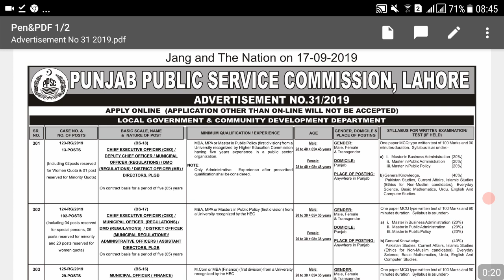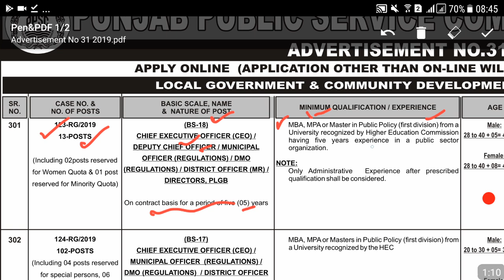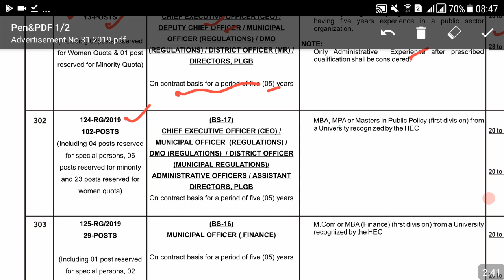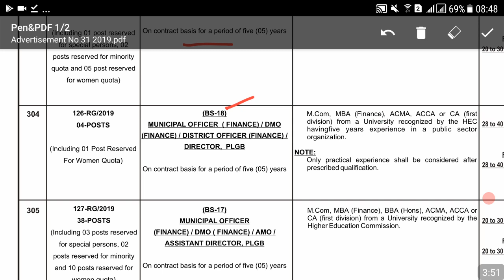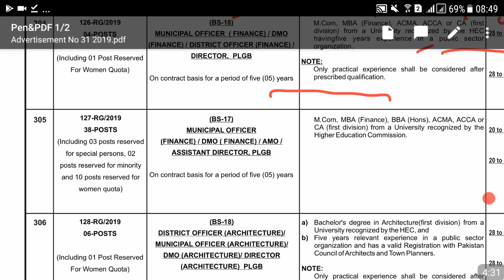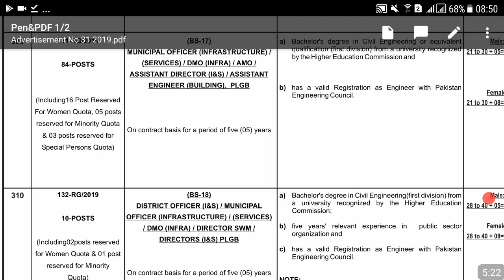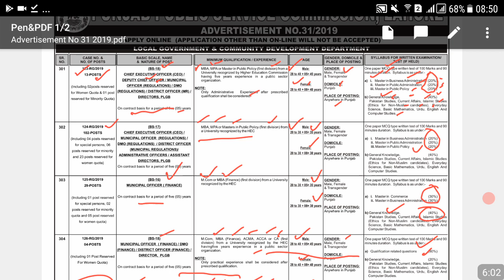Huge Number (186) Jobs Announced by PPSC for MBA, MPA and M.com (Must Apply Golden Chance)